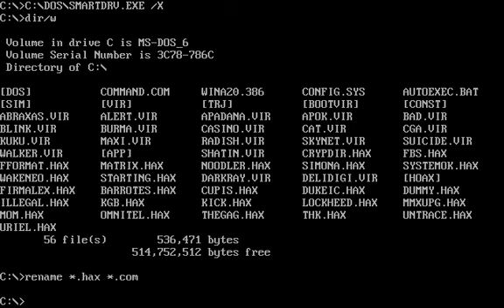Joke Program (DOS): FirmAlex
It's supposed to be some sort of DOS explorer which is actually faked because it locates D:\WINDOWS, and that directory in my PC doesn't even exist. However, pressing any key will make a unreadable warning. Everytime you see a warning, that means that a key was pressed. In addition, I've found 2 special warnings which happen only when you press Esc or F10. For Esc i could only see "Esc !" (# means that garbage) for F10 it's " 5BEE # JOKER.EXE"! Does it relate itself to Joker Virus? I don't know... I'm unable to get out of this program still.